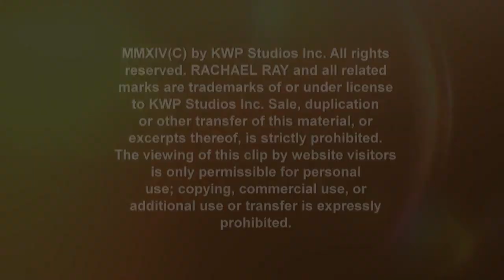Jason Priestley Shares Memories with Longtime Friend Brad Pitt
Jason Priestley is recalling a funny story about him and Brad Pitt from 1989!